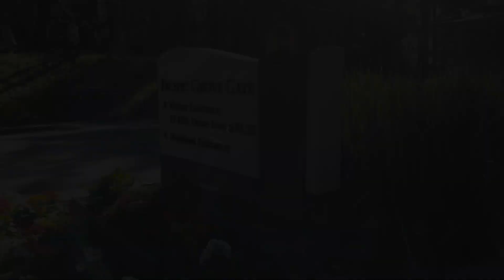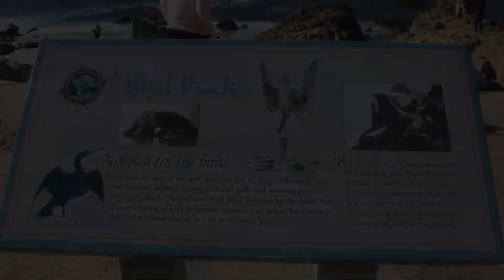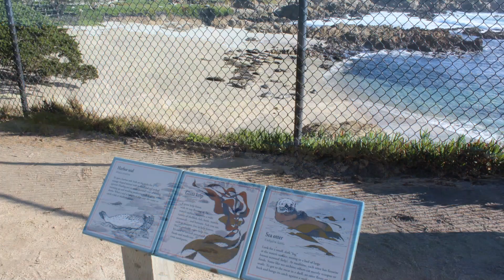17 Mile Drive Pebble Beach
De paseo por Monterey Bay California.  El recorrido de 17 millas a lo largo de la Playa Pebble.